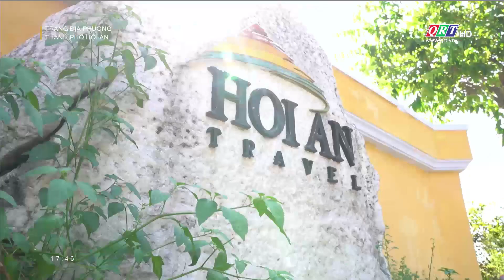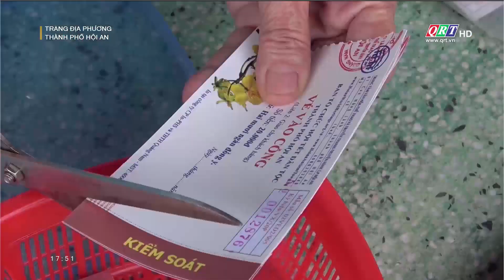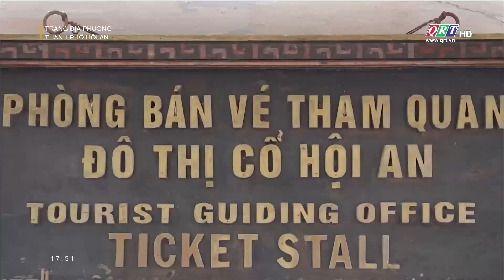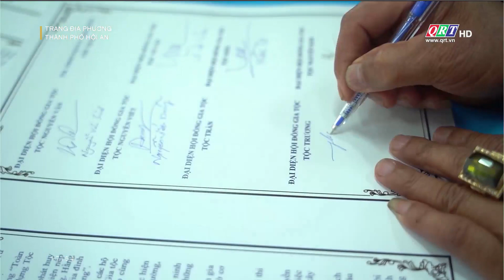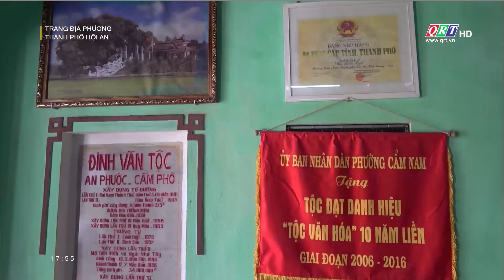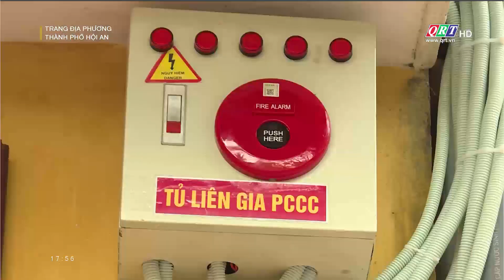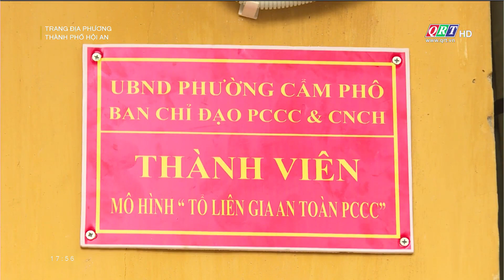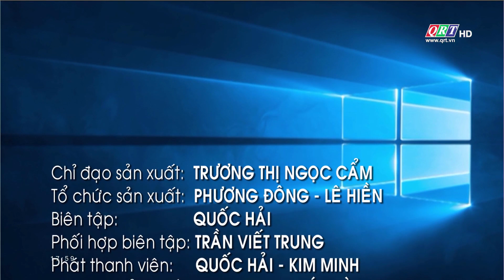Trang địa phương thành phố Hội An | 03-05-2023 | QRT